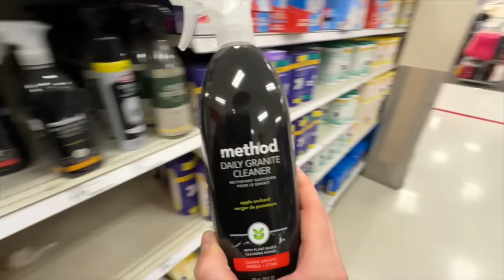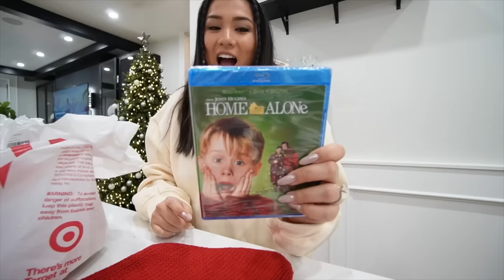i got rejected + christmas present shopping!! Vlogmas Day 13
Check out Raw and Rebellious here!!